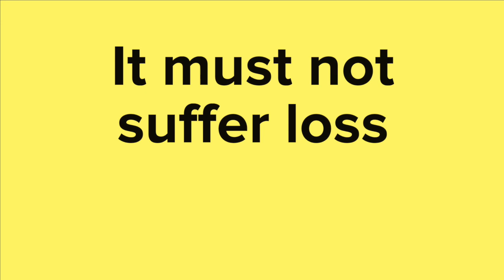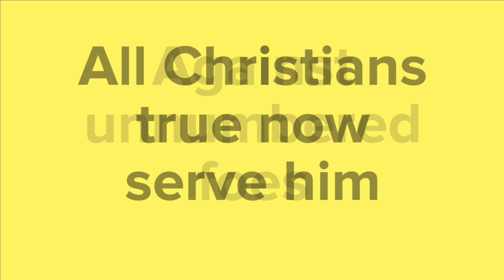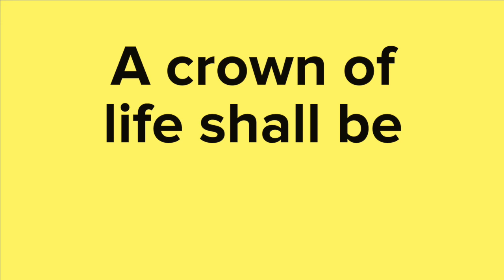Stand Up, Stand Up For Jesus, Feat. Mark Pentecost and Col Adamson, Dementia Friendly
LYRICS
Stand up, stand up for Jesus
His soldiers of the cross
From victory on to victory
His army he shall lead
Till every foe is vanquished

Forth to the mighty conflict
In this his glorious day
All Christians true now serve him

Stand in his strength alone
The arm of flesh will fail you
You dare not trust your own
Put on the gospel armour
Each piece put on with prayer
Where duty calls, or danger
Be never wanting there

The strife will not be long
This day the noise of battle
The next the victor’s song
To those who overcometh
A crown of life shall be
They with the King of Glory
Shall reign eternally

This hymn was performed by Mark Pentecost and Col Adamson at Anglicare's Dover Hall, St James' Chapel, Castle Hill in Sydney. Audio and video recording, and lighting, by Chris Johnson. Editing by Chris Johnson and Matt Olliffe.